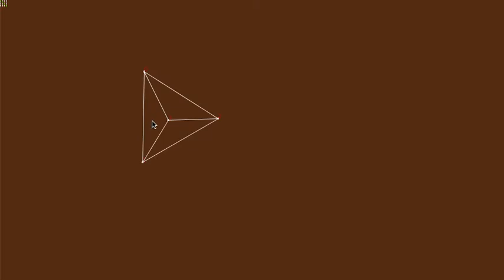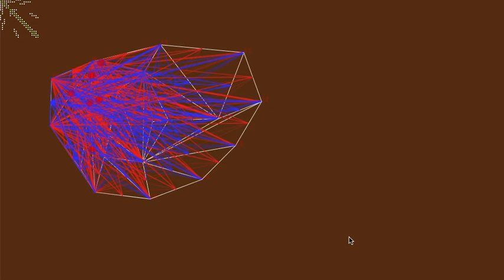Making overlap-free Graph by clicked seeds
Prepared this to get an easy construction of a roadmesh. Producing a graph with not overlapping edges. Seems to work.